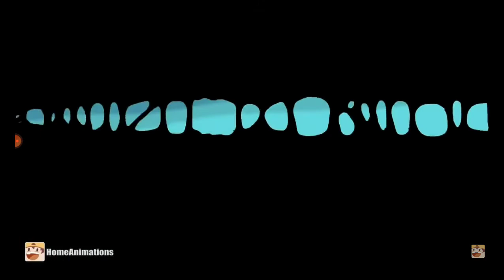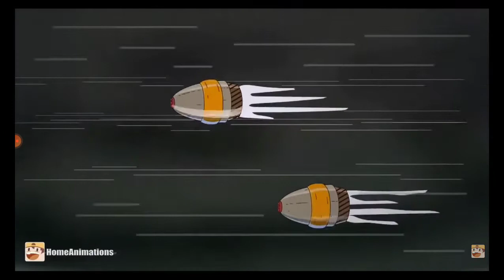monsters battles part 8